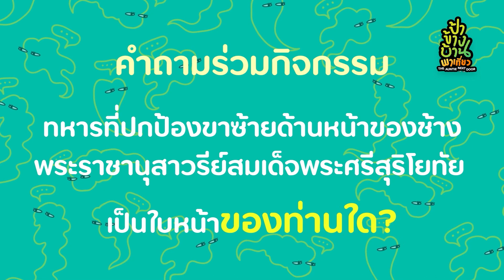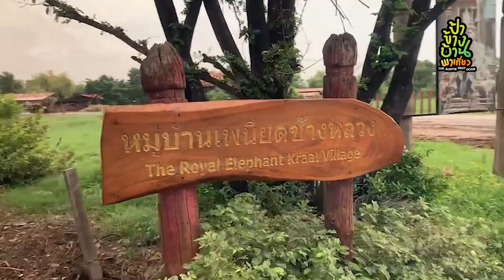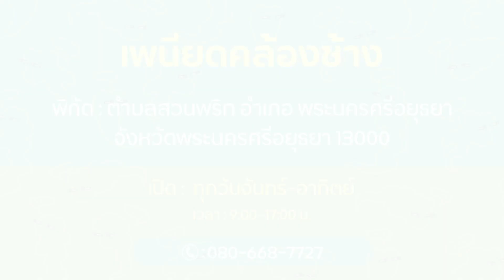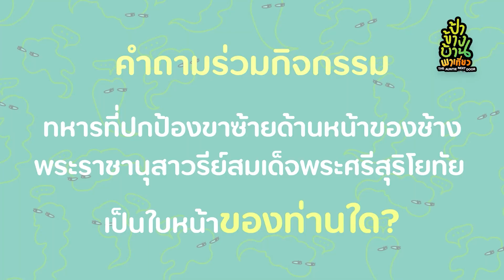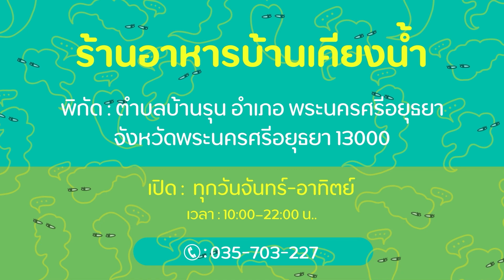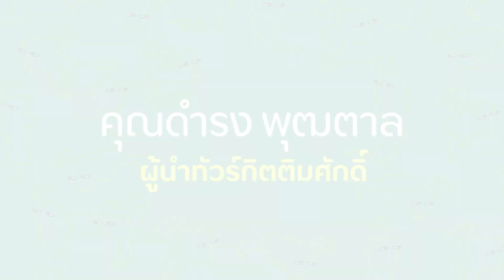สองป้าพาชมอยุธยาในมุมที่ต่างออกไป เมื่อ ดำรง พุฒตาล พาป้าข้างบ้านไปเที่ยว ! | ป้าข้างบ้านพาเที่ยว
ป้าข้างบ้านพาเที่ยวทริปพิเศษ X สนทนายามเช้า พาเที่ยวอุยุธยาไปกับสองป้า ป้าต๊ะ นารากร และ ป้าเข็ม กฤตธีรา ไปชมอยุธยาในมุมที่คุณไม่เคยเห็นกับผู้นำเที่ยวกิตติมศักดิ์ ดำรง พุฒตาล!